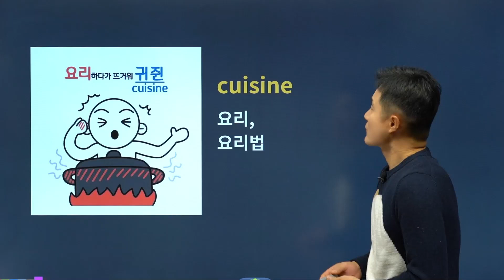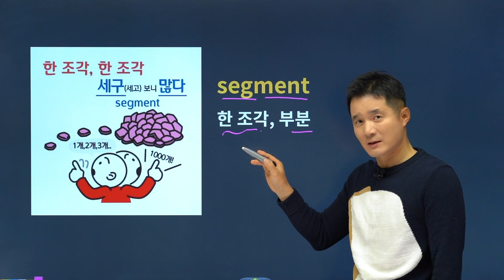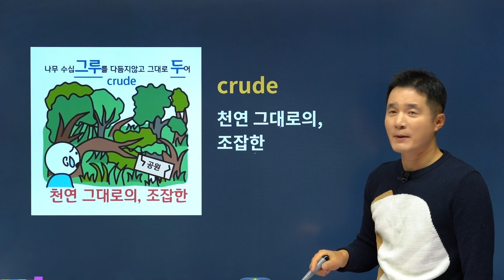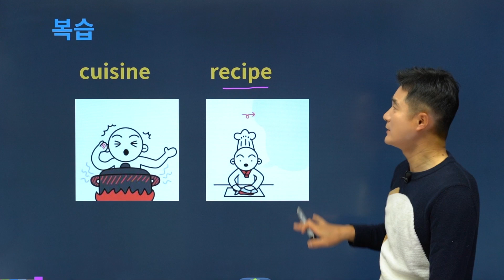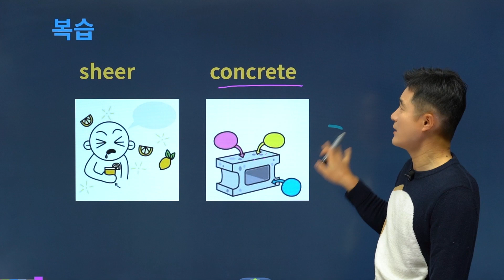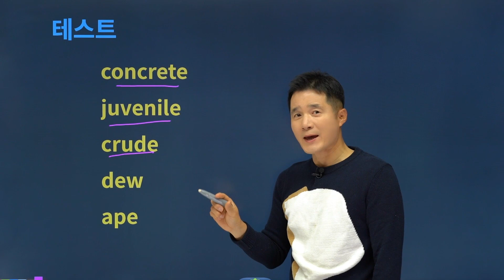cuisine, 3초컷 암기 '당하는 법'😎 대공개!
암기법만 바꿔도 영단어 실력 급상승👍
💛 🏅 16년 연속 수능 적중률 1위 어휘 구성!
💛 수능영단어 2900단어 4일 완성!

✨수능영단어 4일 초단기완성 추천영상💻

👇  경선식 수능영단어 최대할인 중! 효과없을 시 100% 환불!